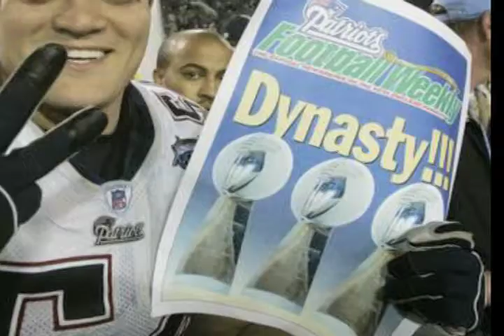New England Patriots Photo Montage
i did a photo montage for my video editing class on my favorite team